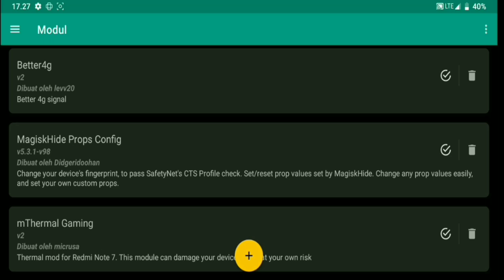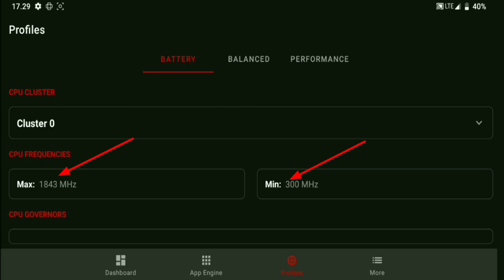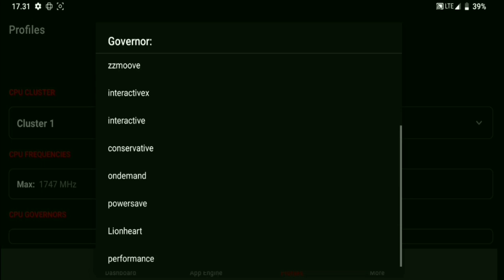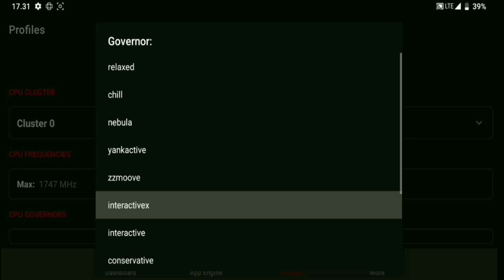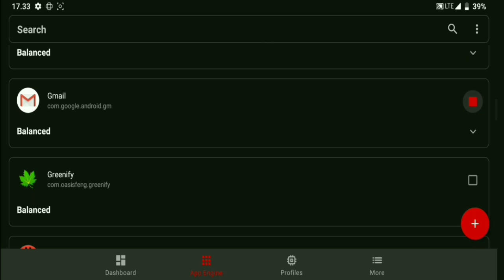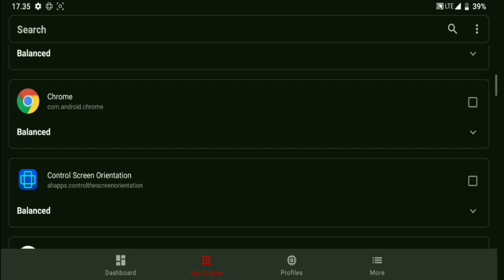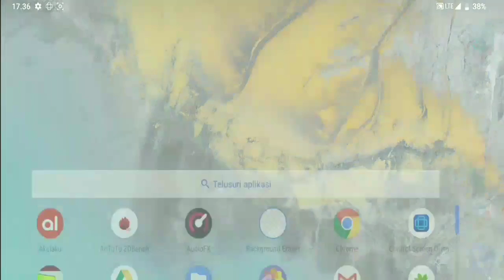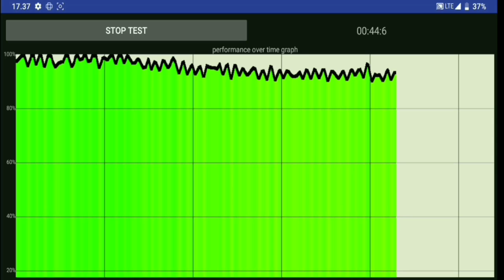Helix VS Magisk Untuk Masa Pakai BATERAI Dan GAMING Yang Lebih Baik?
NEW UPDATE MODULE MAGISK BATERAI - GAMING PALING FAVORIT | SETTING MODULE MAGISK HELIX
hallo bro, gimana masih kurang module magisk yang gw share ? racun nya masih belum kerasa ? ok di sini fw share module magisk unik dan gampang banget buat kalian setting, ini bisa buat game dan bisa buat hemat baterai, pokoknya kalian pasti baru pake module magisk ini . cek di video .